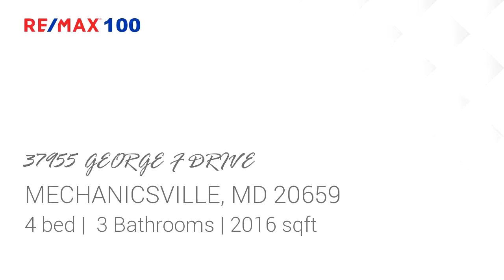Homes for sale - 37955 GEORGE F DRIVE, MECHANICSVILLE, MD 20659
Adorable 4BR 3BA Brick Front Cape Cod situated on 3 acres in a quiet cul-de-sac! Partially wooded lot w/stream backs to Boyds Farm. Lovely Front Porch, Fenced in Rear Yard w/10x16 Shed, Deck, Pergola, Cherry Trees, Grapevines, Wineberry bushes, & Garden Area. New Roof & Gutter Guards in 2014, New Heat Pump in 2015, Newer Kitchen Appliances, Electric Heater in Garage, Gas Fireplace, & More. NO HOA!

Bedrooms: 4
Bathrooms: 3
Square Feet: 2016
Price: $299,900

01/23/2018 06:06:02 pm

Last modified: